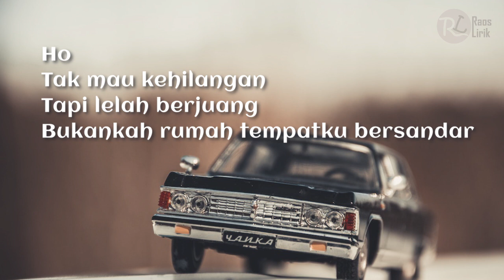Tertawan Hati - Awdella | Cover & Lirik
Tertawan Hati - Awdella